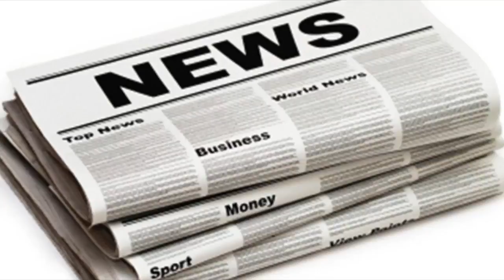President trump makes north korea a designated state sponsor of terrorism| UK News 24H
President trump makes north korea a designated state sponsor of terrorism
By Tom Acres, News ReporterPresident Donald Trump has declared that North Korea is now a designated state sponsor of terrorism. The announcement comes...